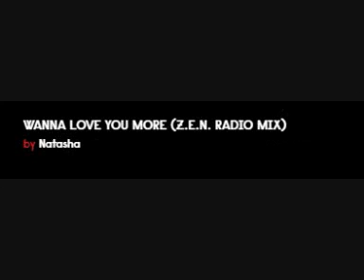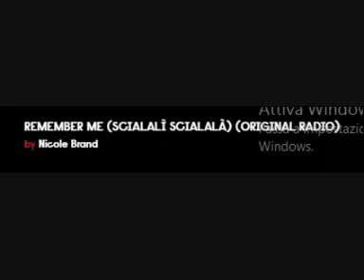2000 ITALODANCE MIXX 14